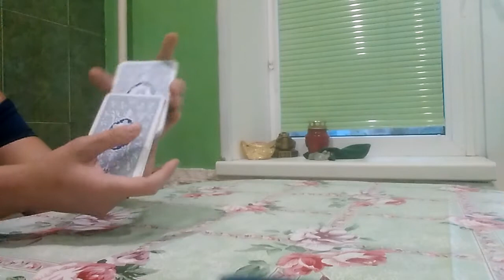ЧУВСТВА ДЛИНОЮ В ЖИЗНЬ.РАСКЛАД ЛЕНОРМАН.